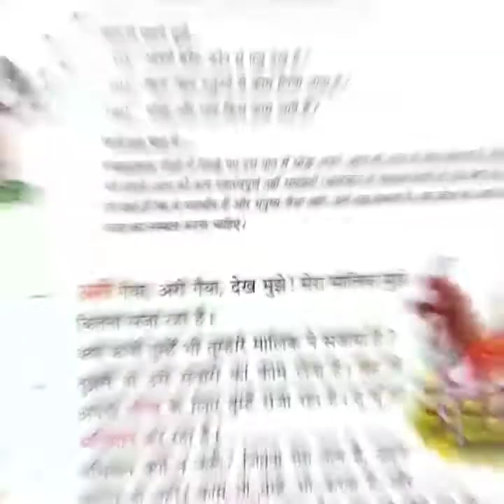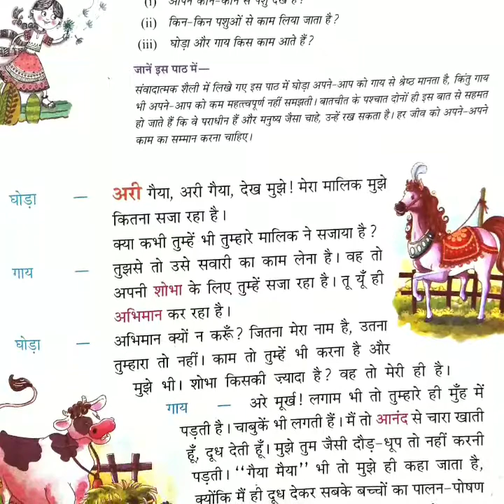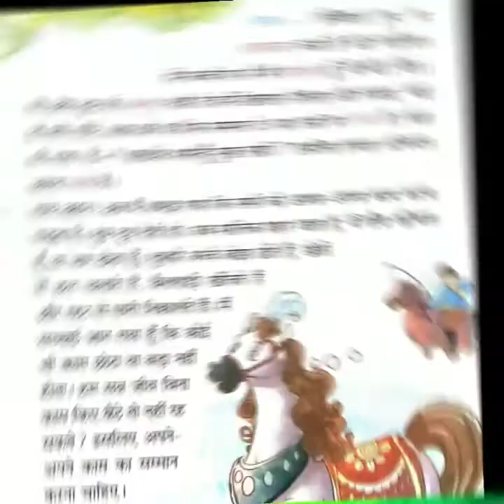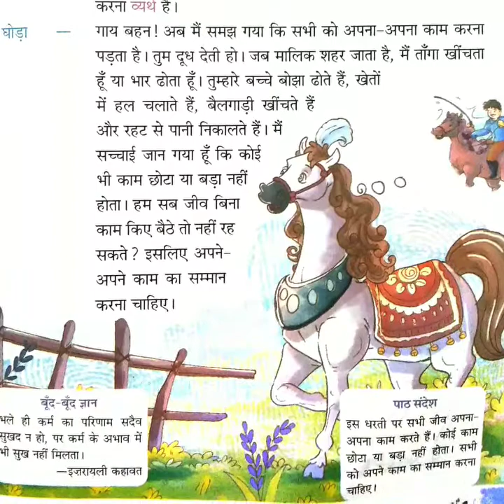CLASS - III, HINDI LITERATURE CH-7 " काम का सम्मान " BY VIMLESH SINGH